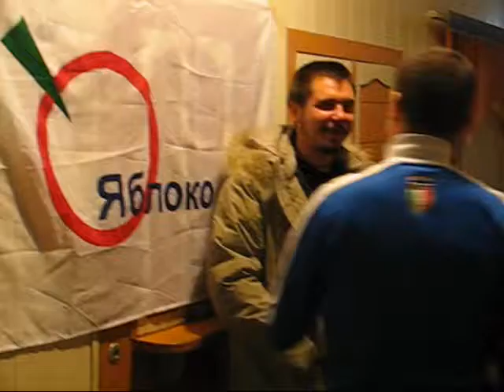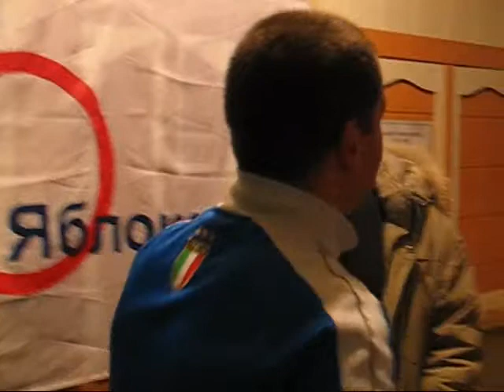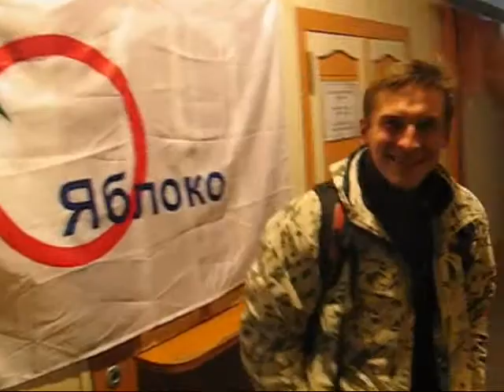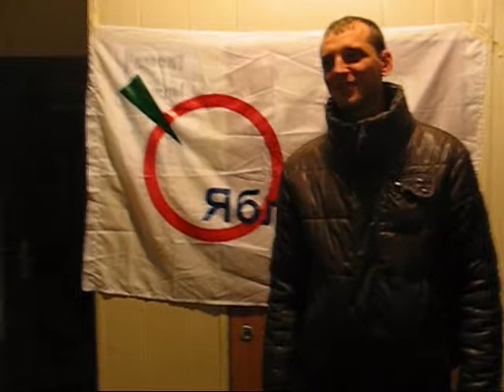Выборы 2011 треск угар и содомия ))))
политика дело тонкое.